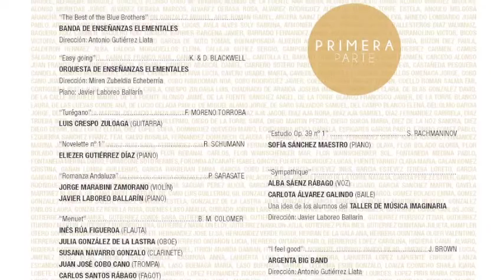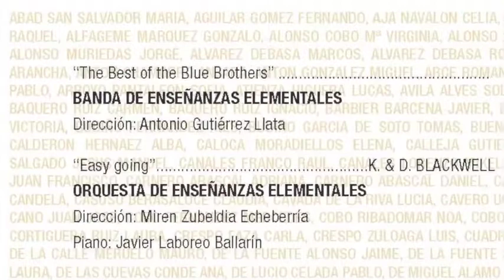1, THE BEST OF THE BLUE BROTHERS Banda de Enseñanzas Elementales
Concierto de Fin de Curso. 5 de Junio de 2018.